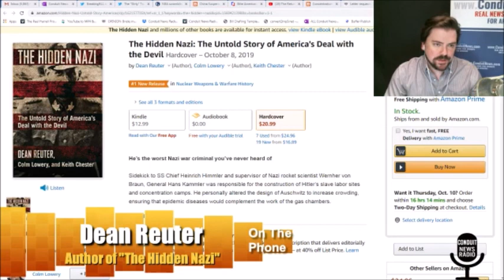Author Dean Reuter on New Book The Hidden Nazi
10/8/19